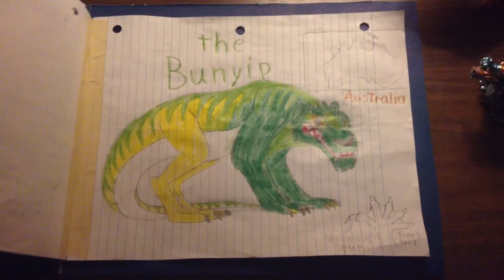The Bunyip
Hey guys happy new year, and that means I new stop motion app I'm working with. Now before Chinese new year starts which is
the year of the rooster I made a video about a cryptid that has been reported in the land down under since 1000 years ago, The Bunyip

the bunyip had many variations of what it looks like, but I know what it looks like clearly. It is a large carnivorous aquatic marsupial mammalian creature with sharp sabre-like teeth and a long thick tail reminiscent of that of a dinosaur, this creature has been reported feeding on women, children and even animals of Australia. The creature also had a bloodcurdling roar to worn off small predators such as dingoes and scavenging birds of prey, their feet are webbed like a platypus given the ability to swim underwater in creeks billabongs and rivers, and their front limbs have thumbs with long claws that carry a deadly toxin that can kill almost any animal or people within 30 seconds.

And just like in the bunyip song lyrics said " The bunyip's always nasty, and the bunyip's very new, he's the most unpleasant monster that you have ever seen" that song sums it up.

I worked really hard on this video and I hope you guys enjoy it as much as I do

(fun fact: did you know the Platypus have deadly spurs on their back feet That carry a deadly toxin) it's true, look it up on the Internet